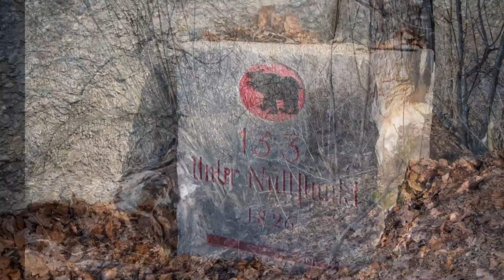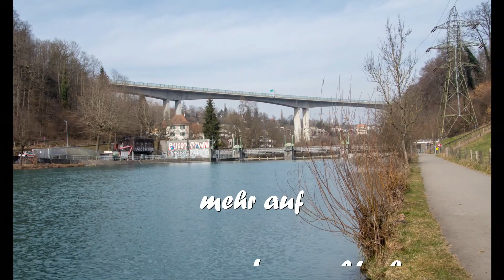Dienstagswanderung_08 - Von Rubigen nach Bremgarten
Entlang der Aare führt die Wanderung von Rubigen nach Bremgarten.
Am rechten Flussufer wird zuerst die "Underi Chlihöchstetten-Au", dann die Raintalau durchquert und die Auguetbrügg erreicht. Weiter geht es am linken Flussufer bis zum Zusammenfluss von Gürbe und Aare. Hier bringt uns eine Fähre zurück ans rechte Flussufer. Diesem folgend erreichen wir den Tierpark Dählhözli, das Schwellenmätteli und schliesslich den Bärenpark in Bern. Imposant die Kulisse der Altstadt mit Münster und Bundeshaus.
Immer noch am rechten Flussufer geht es weiter bis zum Botanischen Garten von Bern, unter der Lorainebrücke hindurch bis zur Engehalde. Hier kann die Flussseite gewechselt und die Engehalbinsel hoch über der Aare umrundet werden.
Zum Schluss wartet die Umrundung eines weiteren Aarebogen beim Zehndermätteli, bis dann Bremgarten erreicht wird.